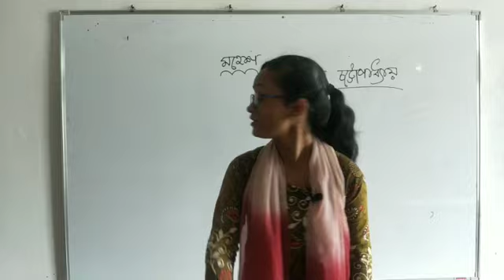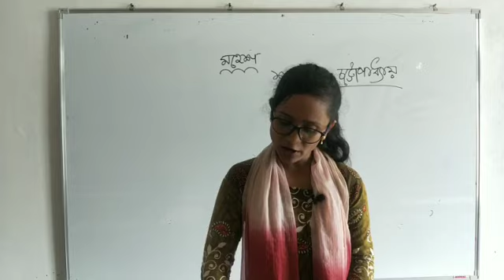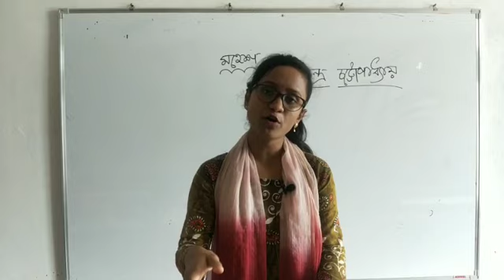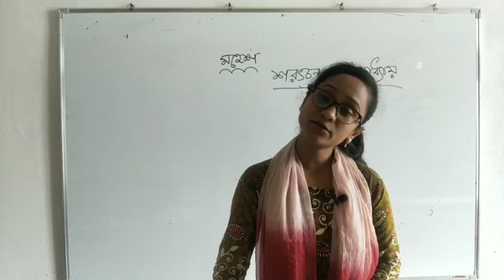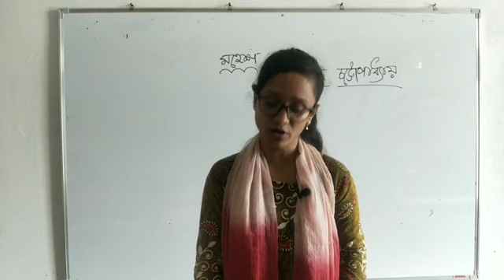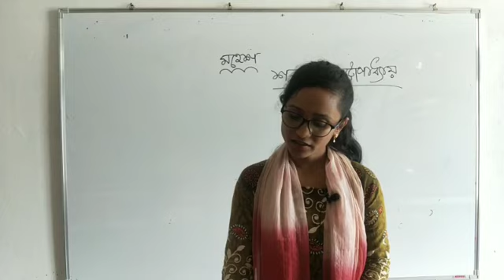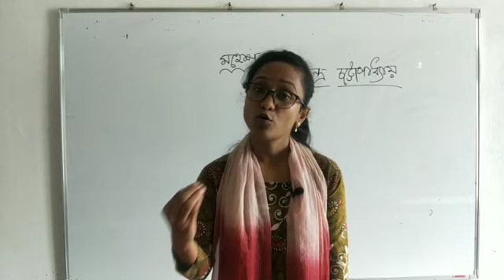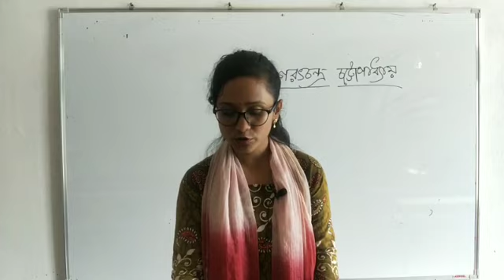BENGALI BY SUSMITA MA'AM (MOHESH)